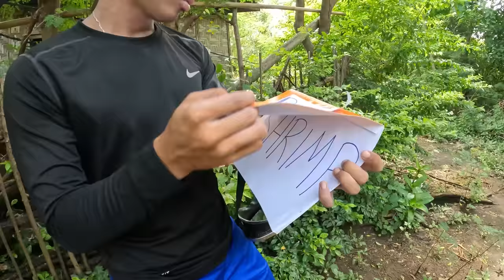Harvesting Seaweeds and Sea grapes for lunch at Bantayan Island Cebu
Eating fresh Seaweeds (Guso) and Sea grapes (Lato) after harvesting it at Bantayan Island Cebu.